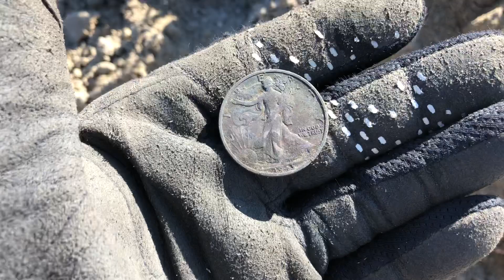Metal detecting, found a walking liberty half dollars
We hunt a dried up lake bed for old coins.